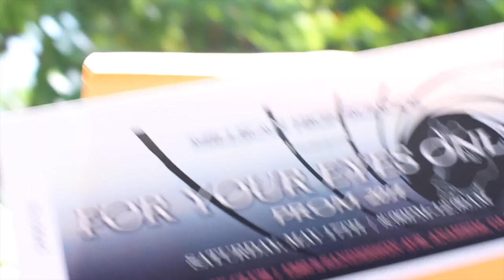Prom Promo: For Your Eyes Only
This year's theme for prom is 007: For Your Eyes Only on May 17th at the Phoenix Club in Anaheim. Our roving reporter covers: Do you go to prom with friends or with a date?